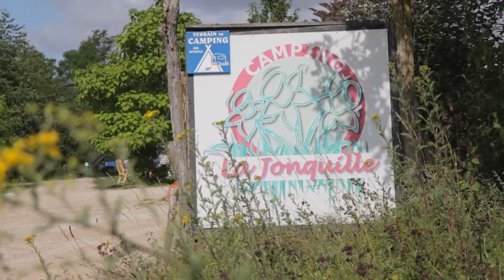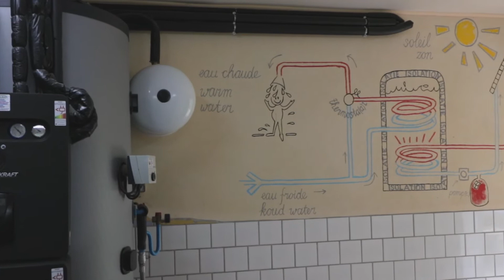Met de rode auto op vakantie naar camping la Jonquille.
Camping la Jonquille , Haute-Saone, France.
Gemaakt door kees van Gingkel.